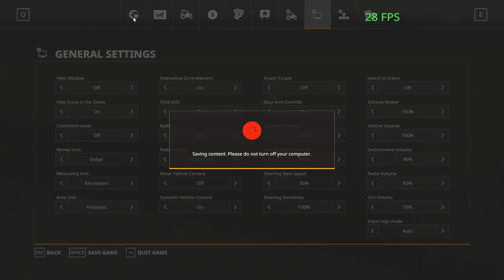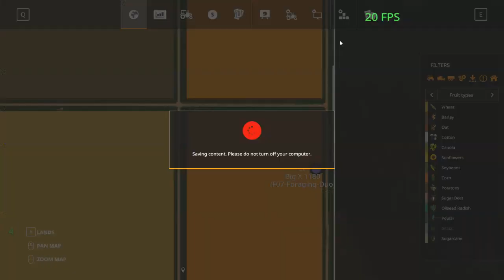Farming Simulator 19 || Course Play V6.03.00001--bunker compacting test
get notification about course play compacting mode was fixed, so when come home from office quickly do some test for the mode at Northwind Acres map, first attempt using auto drive as downhiller from field to bunker.. and its look no success, so 2nd attempt using course play for downhiller and set compactor only stop course player.. its working, although not perfect yet..
BTW the new feature of course play to avoid collision when two or more tractor passing at narrow pass is awesome...
thanks to Course play team for their hard work and effort developing this mod